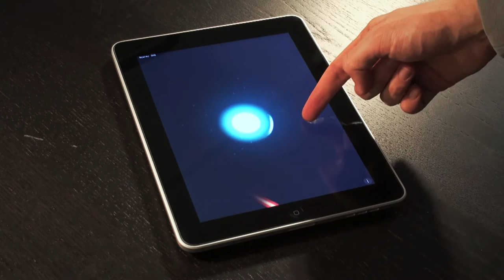Quasar Touch / A Game for iPad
Quasar Touch is a simple arcade game. It takes place in a world of
dark emptiness, where your objective is to protect a single source
of light. You can move your finger anywhere on the screen in order
to control a deflector shield.

The longer you last, the more the light grows. But at the same time,
the number of attackers increases.

The game has been created by envis precisely, a design studio
from Munich, Germany. Russian artist x3d5 kindly provided the
music.